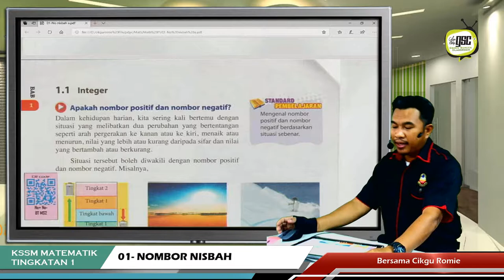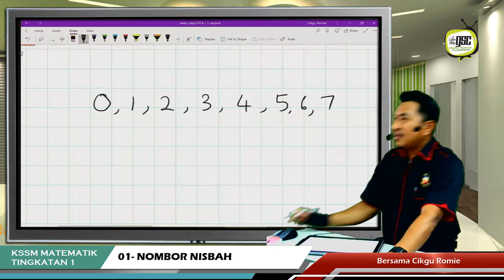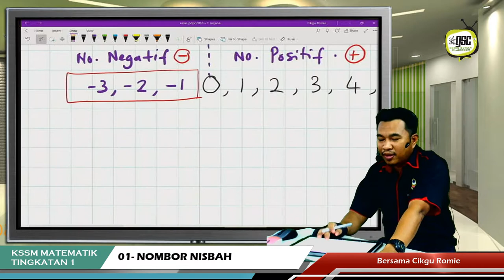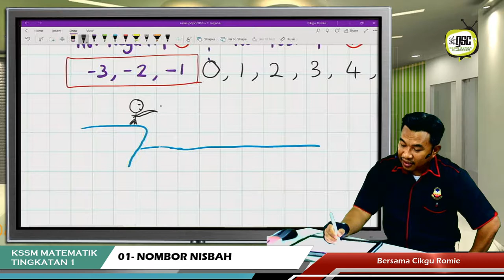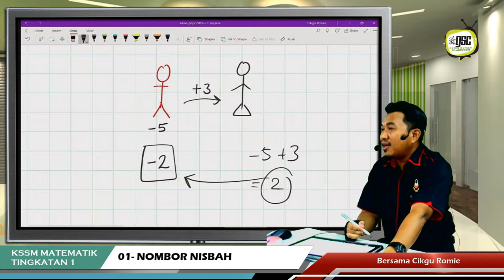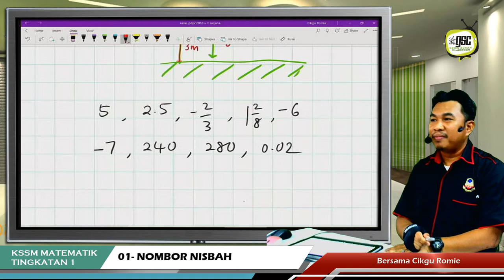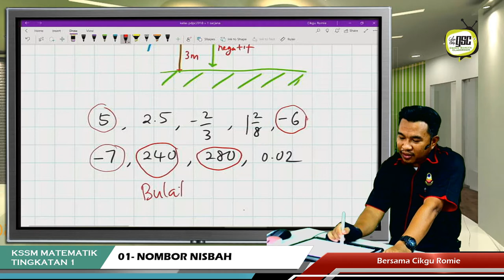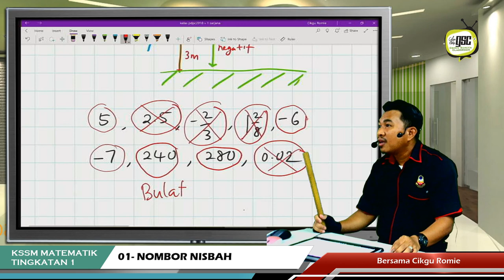KSSM19 1S 01 INTEGER